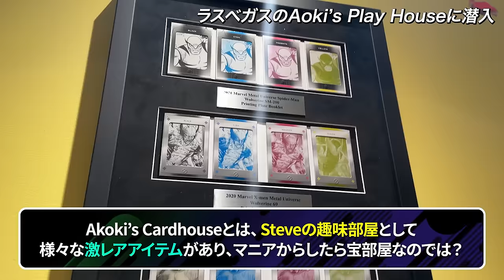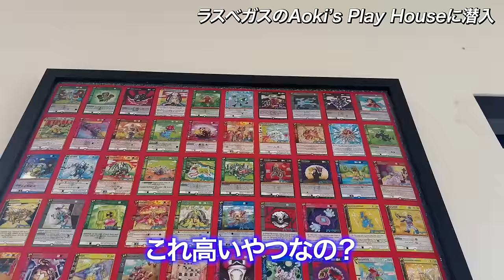【8億の家を購入！？】ラスベガスのスターの大豪邸で大暴れしてきたぜ！w w【圧倒的規格外！！】